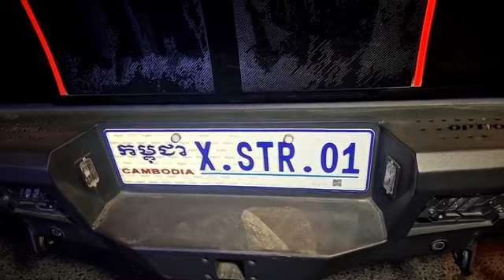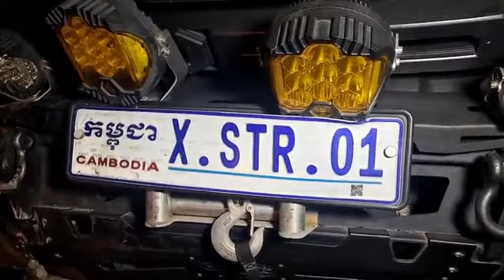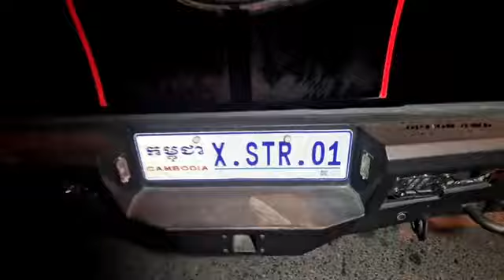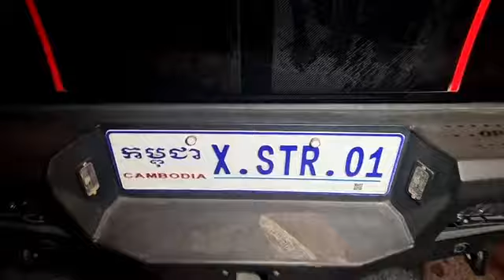ករណីរថយន្តរវាងរថយន្តបណ្តាលអោយរងការខូចខាត សង្កាត់ទួលសង្កែទី២ ខណ្ឌឫស្សីកែវ រាជធានីភ្នំពេញ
ករណីរថយន្តរវាងរថយន្តបណ្តាលអោយរងការខូចខាត សង្កាត់ទួលសង្កែទី២ ខណ្ឌឫស្សីកែវ រាជធានីភ្នំពេញ នាវេលាម៉ោង១១.៤០នាទីយប់ថ្ងៃទី១៧.ធ្នូ.ឆ្នាំ២០២២